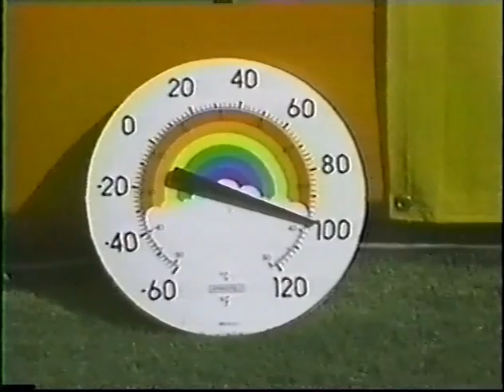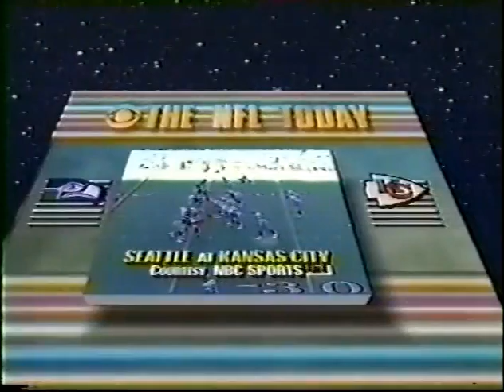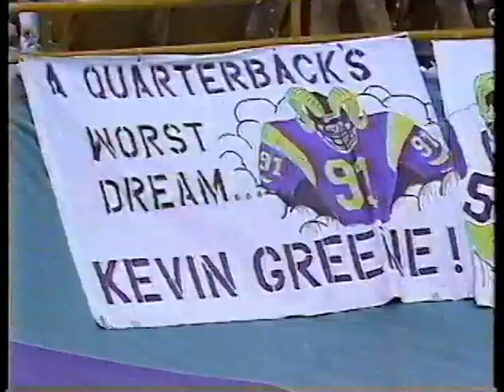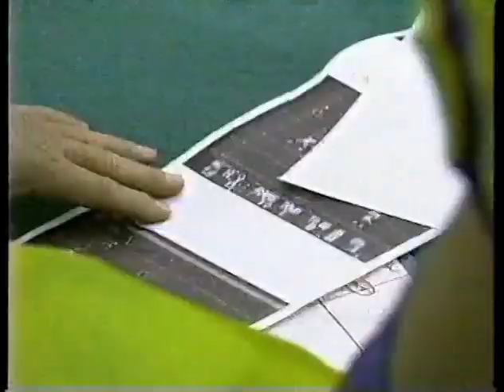1990 Week 10 Giants at Rams